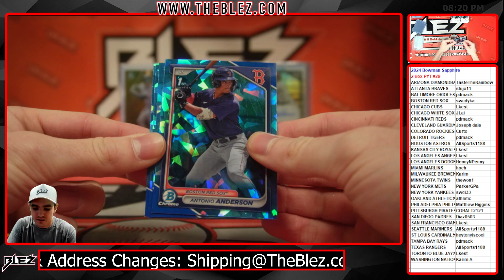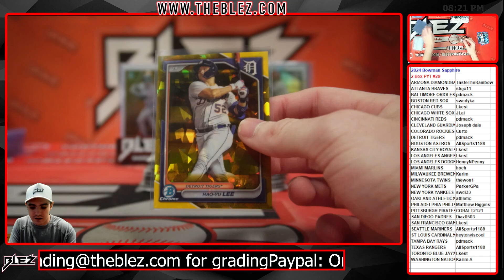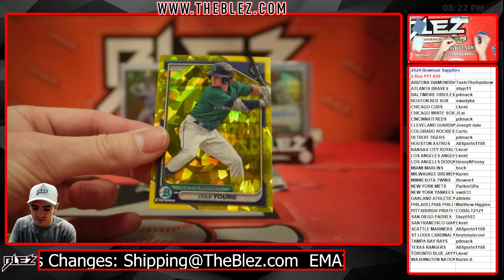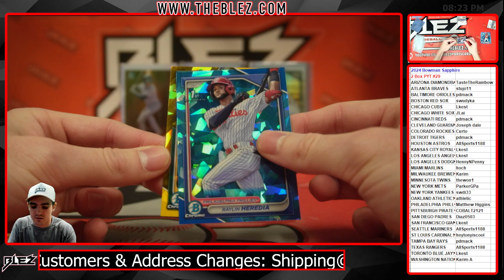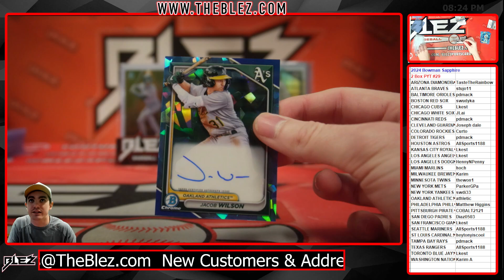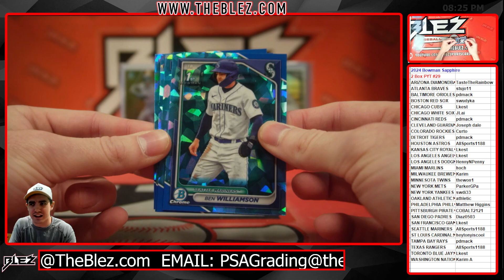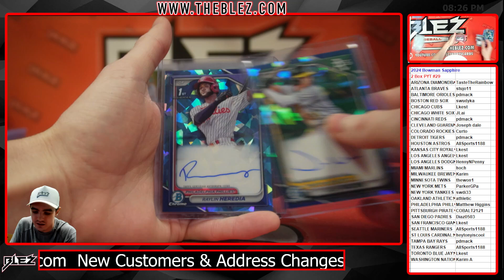2024 Bowman Sapphire 2 Box Break #29 Pick Your Team